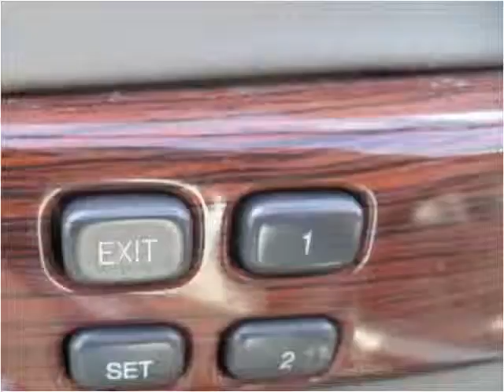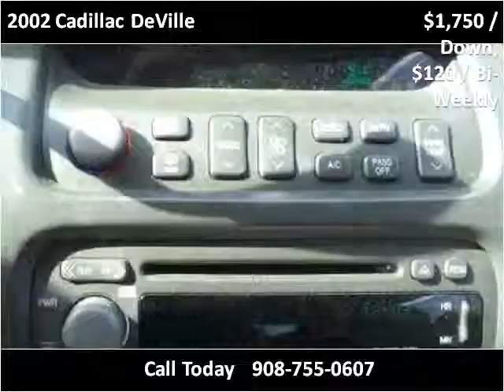2002 Cadillac DeVille Used Cars Plainfield NJ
This 2002 Cadillac DeVille is available from New Plainfield Auto Sales.